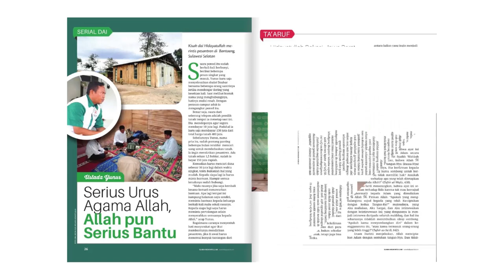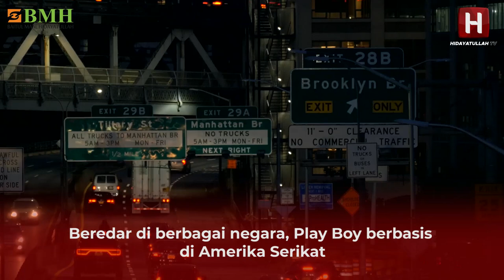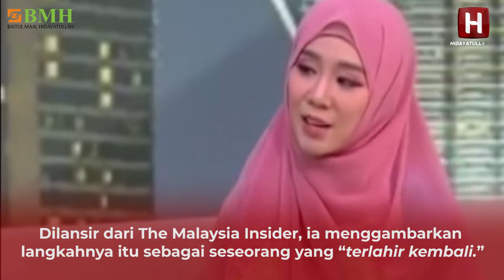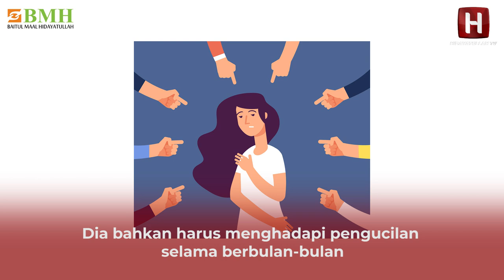MODEL MAJALAH mesum MASUK ISLAM | Felixia Yeap / Raisyyah Rania Yeap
Dunia modeling kemudian membawa Felixia pada lingkungan yang glamaour. Pesta, alkohol dan bahkan narkoba adalah sesuatu yang biasa dilingkungan yang baru ini. "Namun bagi saya, bukan kebahagiaan seperti itu yang saya cari," ujarnya. Model majalah Play Boy ini kemudian memilih masuk Islam untuk mendapatkan kebahagian